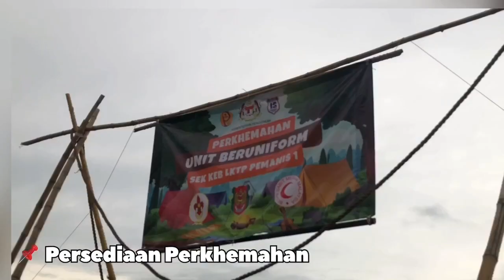PROGRAM PERKHEMAHAN TAHUNAN UNIT BERUNIFORM PEMASA 2023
SK LKTP PEMANIS 1